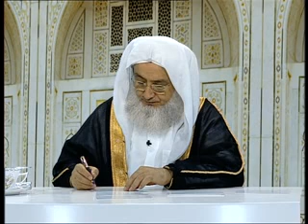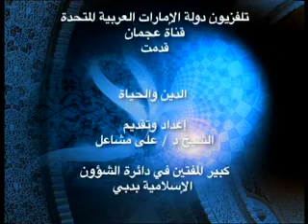برنامج الدين والحياة على قناة عجمان مع الدكتور علي مشاعل ،إنما المؤمنون إخوة 18 2 2012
برنامج الدين والحياة على قناة عجمان مع الدكتور علي مشاعل ،إنما المؤمنون إخوة 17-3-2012
للمزيد يرجى زيارة الموقع الإلكتروني لأحباب الكلتاوية من خلال الضغط على الرابط التالي: